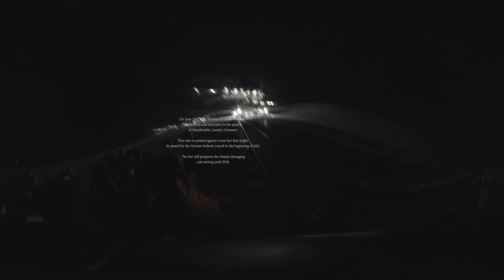Ende Gelände - Besetzung des Tagebaus in Jänschwalde (360 Grad)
Am 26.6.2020 besetzen 13 Aktivist*innen des Bündnisses Ende Gelände einen Bagger im Braunkohletagebau bei Jänschwalde um Aufmerksamkeit auf ein Gesetz zu lenken, dass Anfang Juli durch den Bundestag/Bundesrat gehen soll. Besagtes Gesetz würde den Kohleausstieg bis 2038 verzögern.